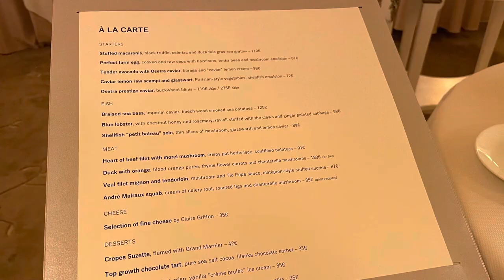Restaurant Lasserre Paris One Michelin Star ft. 4-course dinner menu 巴黎 米芝蓮一星